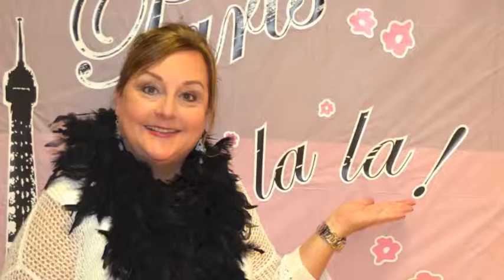Alaidas 2nd Birthday Party!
Ooh La La! Paris themed party :)